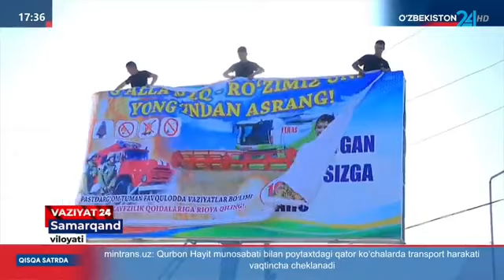Samarqand viloyatida olib borilayotgan profilaktik tadbirlar